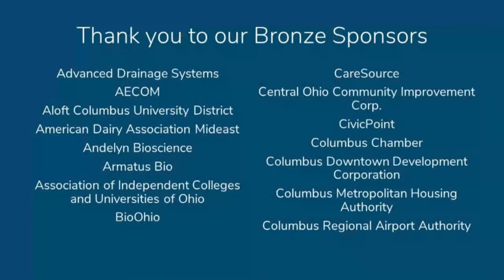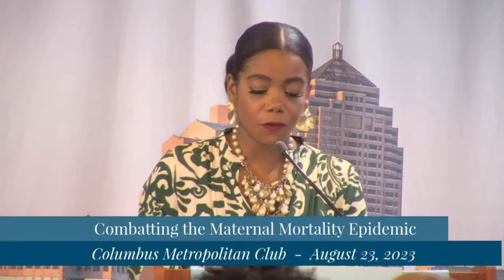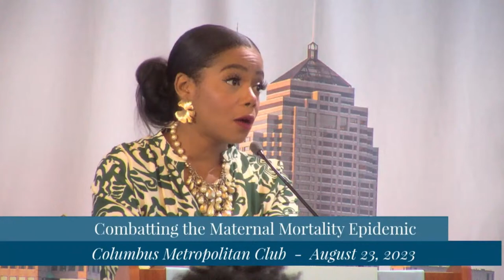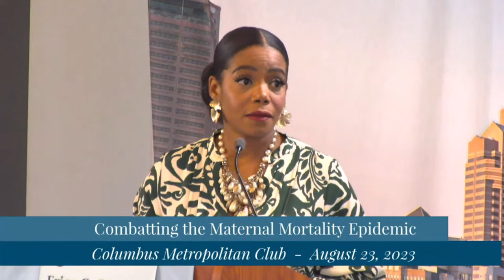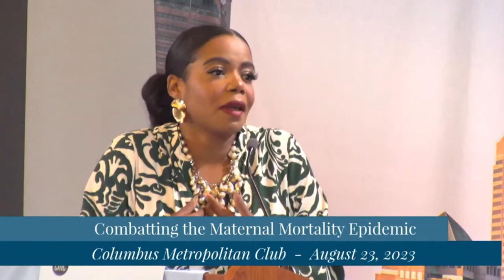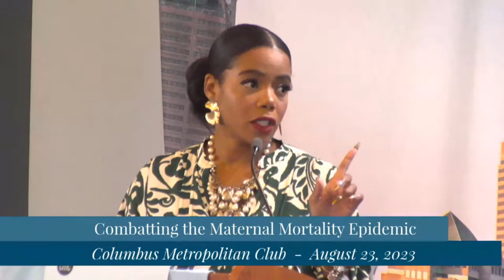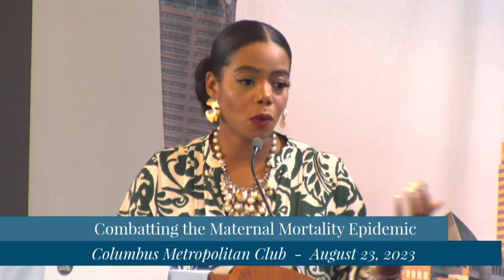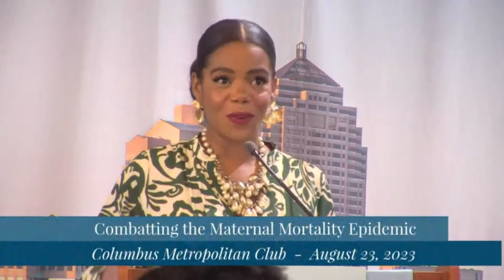Black Mothers Matter: Combatting the Maternal Mortality Epidemic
In Franklin County, and across the U.S., there are long-standing racial disparities in maternal and birth outcomes, particularly between White and Black women. One of the most glaring determinates of inequity in U.S. healthcare can be seen in maternal birth rates. Based on the 2020 report Maternal Mortality Rates in the United States by The Centers for Disease Control, the maternal mortality rate for non-Hispanic Black women in 2020 was 55.3 deaths per 100,000 live births, 2.9 times the rate for non-Hispanic White women. It’s an equity gap that appears to be worsening. As highlighted in the award-winning 2022 documentary film Aftershock, Black birthing mothers face three-to-four times the mortality risk compared to their white counterparts. Join CMC and a panel of passionate experts as we uncover this hidden epidemic in maternal health and highlight a way forward toward better and more equitable outcomes for all mothers.